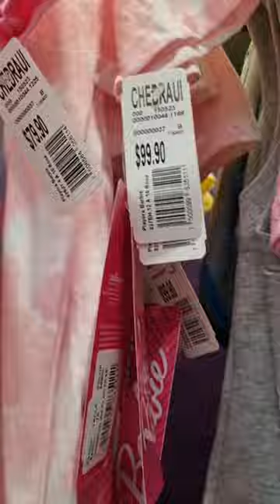Barbie Playeras bonitas Chedraui 79 pesos encantaron